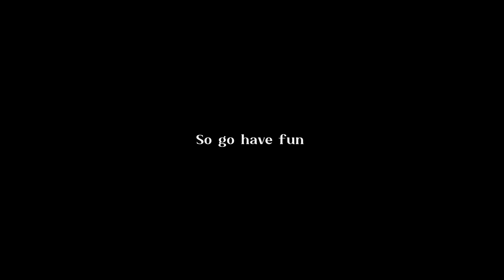Sadie Kane edit for theeditofthecentury @book_nerd1013 ⚠️video form⚠️